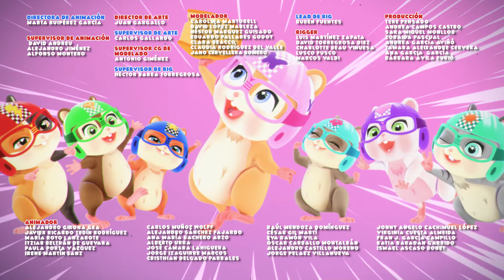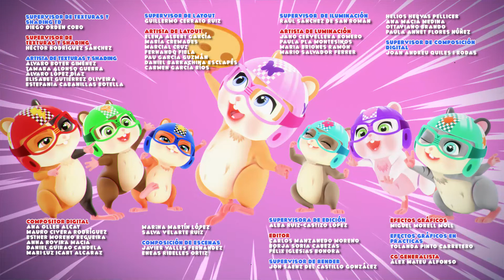ENTRENANDO para la CARRERA 🏃‍♂️ LOOPERS 🧀 HAMSTER 🐹Dibujos ANIMADOS para NIÑOS en ESPAÑOL 🏁 MASCOTAS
¡Escapa de increíbles laberintos (Hamster Maze Escapes) junto a los 🧀 Loopers Hammies y sus mejores amigos 🐹🏆 Hamsterious, YEES 💥 y muchos otros! 👇🏻

¿Te gusta ver a tu hamster favorito entrenando? ¡No te pierdas las colecciones de episodios completos de tus mascotas reales en Loopers Hammies 🐹. ¡Todos los circuitos y laberintos en una playlist llena de acción 🔥💥

👇🏻 Mira los PRIMEROS EPISODIOS de 🐹 LOOPERS 🐹 aquí 👇🏻

Bienvenido a 🦸🏾 Kitoons Heroes en Español 🦸🏼‍♂️ el canal de acción donde encontrarás las aventuras más intrépidas de tus héroes favoritos. Vive miles de historias llenas de acción, sorpresas emocionantes y, sobre todo, ¡diversión sin fin!

🎮 Kitoons Heroes en Español tiene las mejores series de animación, videojuegos, gameplays, tutoriales y muchas otras sorpresas para todos los niños que se lo quieran pasar en grande viviendo aventuras increíbles.

¿Estás listo para jugar y divertirte con nosotros? ¡Dale al play, entra en Kitoons Heroes y adéntrate en mundos y juegos llenos de diversión sin fin! 🦸🏼‍♂️🎮💥

🐹 LOOPERS HAMMIES 🐹 Los Loopers Hammies son un grupo de hamsters súper rápidos que hacen unos loopings impresionantes. A estos hamsters aventureros les encanta competir en carreras por circuitos y laberintos muy chulos llenos de obstáculos.

🔥 No lo tendrán fácil, además de correr muy rápido tendrán que esquivar los ataques de Dante, un gato despiadado que les irá poniendo trampas y obstáculos a lo largo del recorrido. Pero si cada hamster da lo mejor de sí y trabajan todos juntos podrán ganar un premio muy especial: ¡el Súper Queso!

🏁 ¡Preparados, listos, ya! 🏁 Únete a los Loopers Hammies en sus carreras y unid todas vuestras fuerzas para que cada hamster se lo pase en grande recorriendo montones de circuitos y laberintos increíbles!

🧀 LOOPERS HAMSTERS 🧀 Los Loopers Hamsters son un grupo de hamsters a los que les encanta perderse en laberintos y en circuitos con un montón de obstáculos hasta conseguir llegar al final del recorrido. Cada hamster tiene una habilidad especial que lo hace único, aunque todos ellos tienen algo en común: ¡son mascotas reales a las que les encanta pasárselo bien junto a sus dueños!

💫 Cada circuito está lleno de sorpresas, obstáculos, aventuras, diversión y lo más importante: ¡pequeñas paradas para un snack de queso! 🧀 ¡Elige tu hamster favorito y acompáñalo a recorrer cada laberinto!